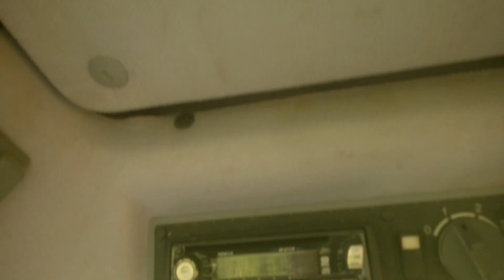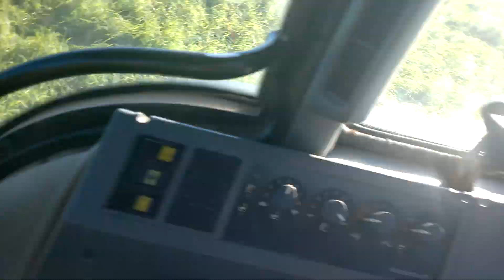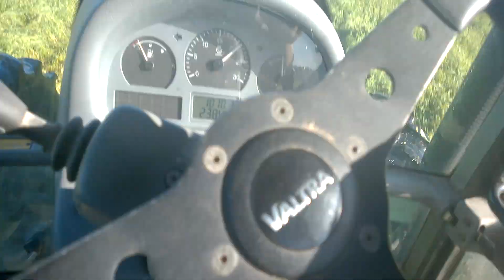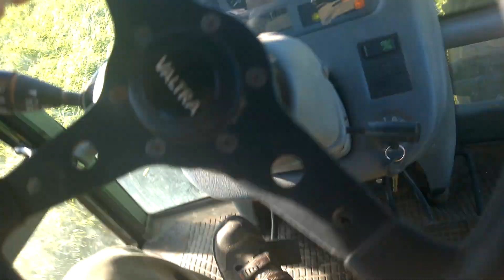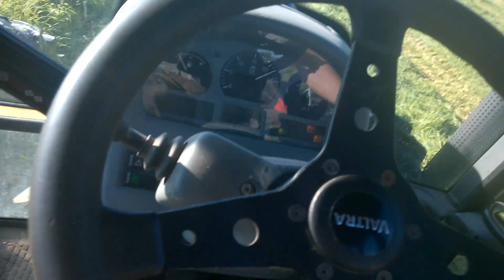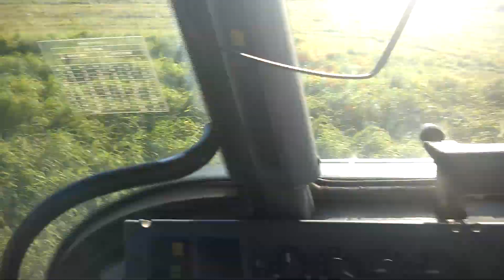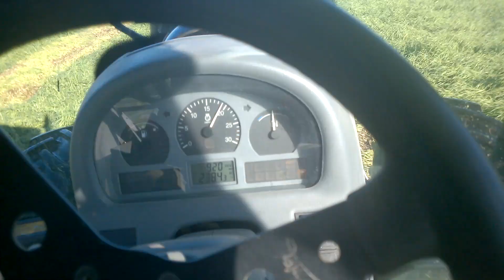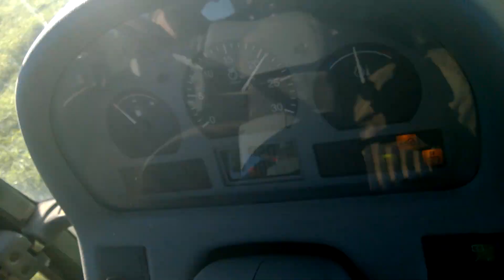Kausi avattu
Nyt illalla tuli jo paalattuakkin nuo mitkä aamulla kaadoin.